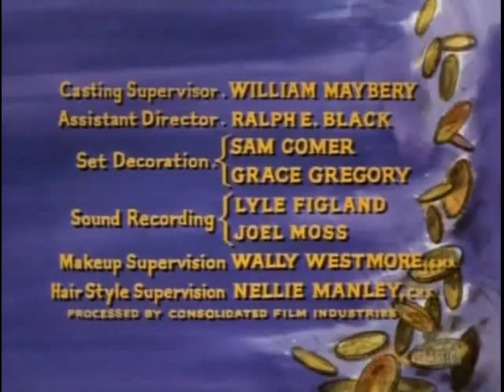Bonanza S4E12 The Decision (December 16, 1962)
A doctor (DeForest Kelley) convicted of murder is the only one who can perform surgery on Hoss, whose life hangs in the balance at the hands of a biased judge (John Hoyt).